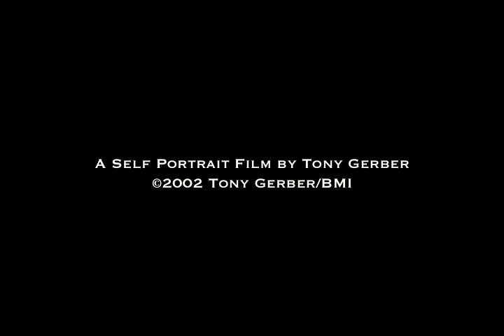Elkins Afternoon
After getting a Martin backpacker for his birthday in 2002, Tony Gerber performs a short guitar piece for the camera.